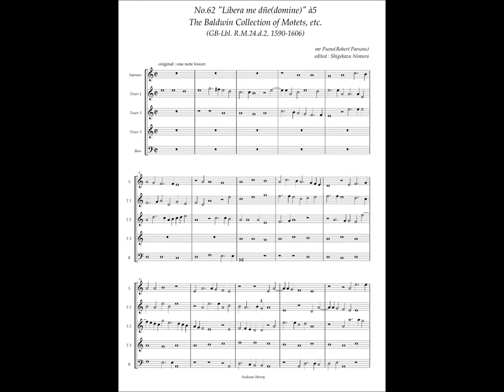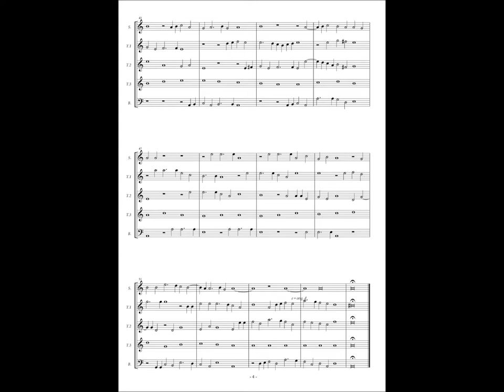RM24 d2, No.62, Robert Parsons, "Libera me Domine" à5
Robert Parsons (ca. 1535–1572)